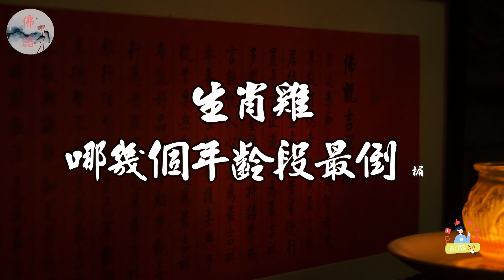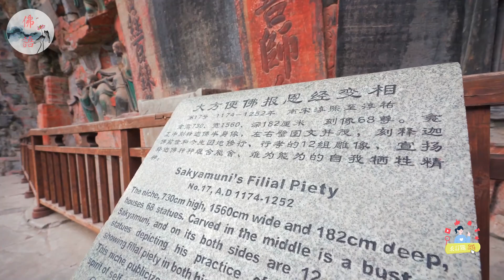生肖雞最倒楣的年份｜生肖雞的低谷期是什麼時候？為什麼你不應該害怕它？風水大師蘇民峰告訴你【佛語】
生肖雞的人在他們的一生中會經歷幾個低谷期，這些時期可能會讓他們感到困難或低落，但其實也是他們內在潛能覺醒的機會。在這個視頻中，我們將為你揭示生肖雞的低谷期出現的年齡段，以及這些時期對他們的影響和意義。
你將會瞭解到，生肖雞的低谷期可能出現在23-25歲、36-38歲、49-51歲和58-60歲，這些階段分別對應了探索自我身份與成長、事業發展的關鍵點、重新尋找人生意義和晚年的再啟航。你還會發現，蛇年、鼠年和虎年對於屬雞人來說可能是相對較為困難的時期，他們需要應對內外壓力、面對挑戰和取得突破、應對風險和改變的挑戰。
你不僅會學習到生肖雞的特點和優缺點，還會知道如何幫助他們度過低谷期，提升自己的內在潛能，發揮自己的優勢和克服自己的劣勢。你還會看到一些屬雞名人的例子，他們如何在低谷期中找到自己的方向和動力，實現自己的夢想。
如果你是屬雞的人，或者你身邊有屬雞的親友，那麼這個視頻一定會對你有所啟發和幫助。

People born in the Year of the Rooster will experience several low periods in their lives, which may make them feel difficult or low, but in fact, they are also opportunities to awaken their inner potential. In this video, we will reveal the age range at which the lowest period of the Chinese zodiac chicken appears, as well as the impact and significance of these periods on them.
You will learn that the low point of the zodiac rooster may occur at the ages of 23-25, 36-38, 49-51, and 58-60, which correspond to the key points of exploring one's own identity and growth, career development, rediscovering life meaning, and setting sail in later years. You will also find that the Year of the Snake, Year of the Rat, and Year of the Tiger may be relatively difficult periods for people born in the Year of the Rooster, as they need to cope with internal and external pressures, face challenges and make breakthroughs, and cope with risks and challenges of change.
You will not only learn the characteristics and advantages and disadvantages of the zodiac chicken, but also know how to help them overcome their low periods, enhance their inner potential, leverage their strengths, and overcome their weaknesses. You will also see some examples of celebrities born in the Year of the Rooster, how they find their direction and motivation during the downturn, and realize their dreams.
If you are a person born in the Year of the Rooster, or if you have relatives and friends born in the Year of the Rooster, then this video will definitely inspire and help you.

運程2024，
2024 生肖 ，
佛語，
農曆新年，
地藏經，
佛禪 ，
佛說，
佛教，
語錄 ，
2023運程,
算命，
子平八字，
生肖，
風水，
命理，
禁忌，
發財，
橫財，
事業運，
財運，
運勢，
故事，
八字，